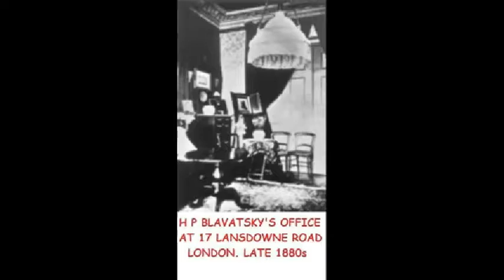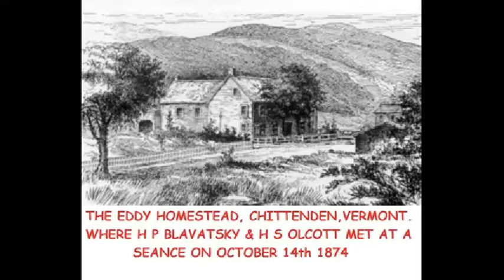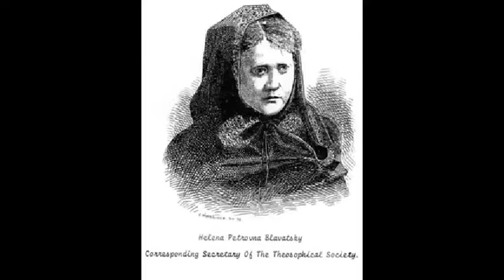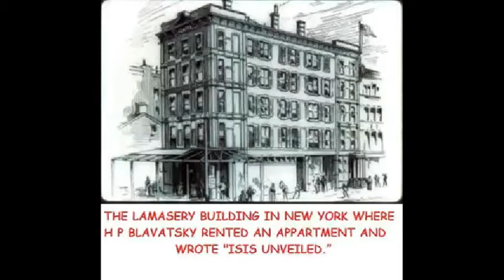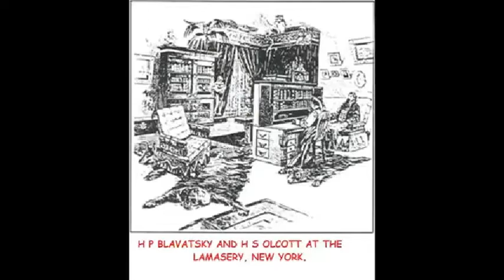Harp & Strings Tribute to Helena Petrovna Blavatsky, the Founder of Modern Theosophy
Collage of H P Blavatsky's life prepared by Dave Marsland